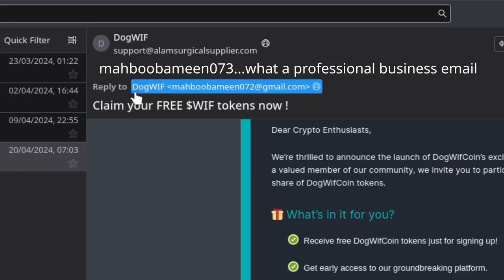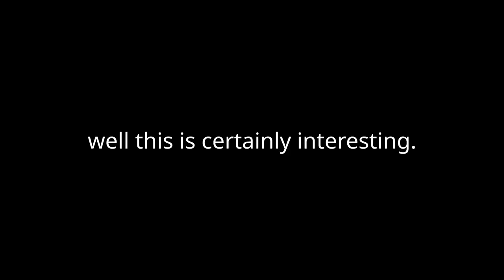A very weird spam email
Literally never heard of this coin before.